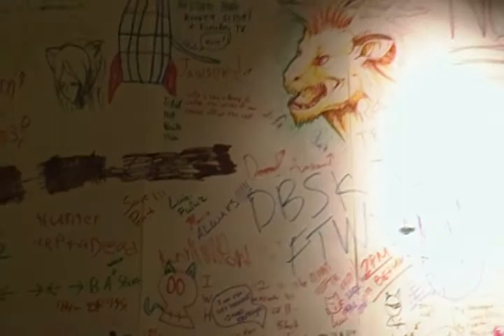A-Kon 21. Con Suite. Public Fan Art Board Footage.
Footage of some of the comments and artwork that is
on the Public Art Board in the Con Suite of A-Kon 21.

Fans, CosPlayer, guests, artists, and dealers can put up
their comments and do some of their artwork there.

Rules on using this:
"No profanities cn be used".
"Keep everything PG rated, no nudity."